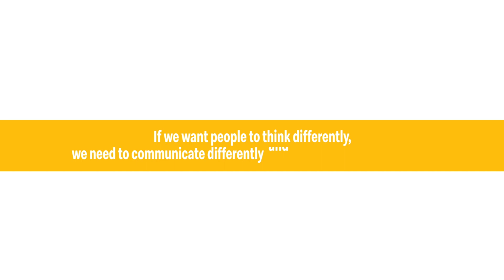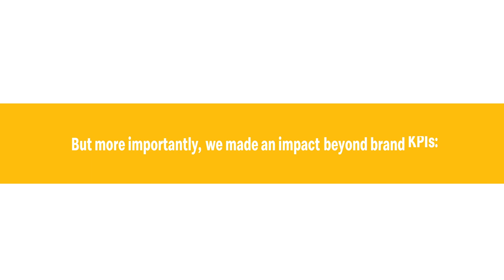McDonald s Plastic Kicks the Bucket